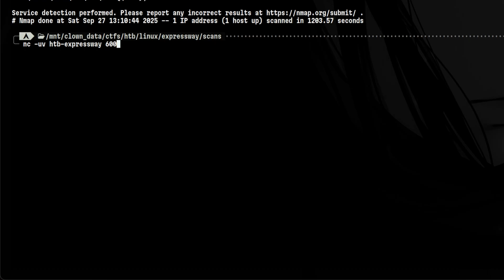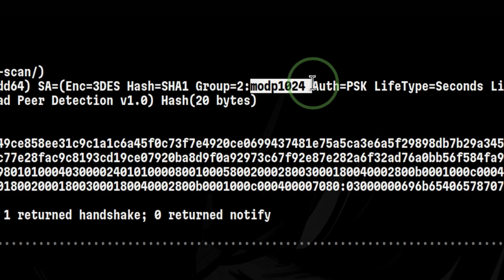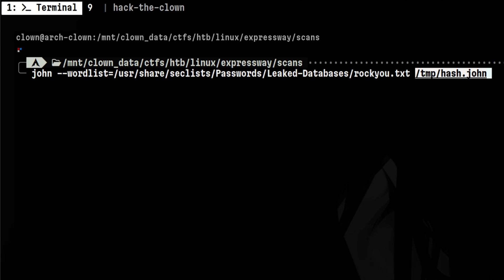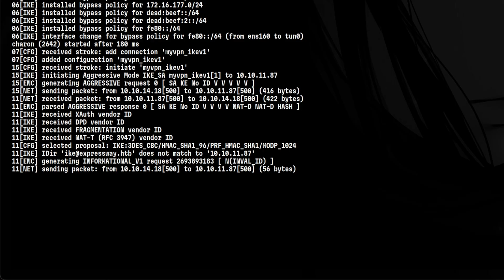Leaking the Pre-Shared Key (Aggressive Mode)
IPSec IKEv1 running in aggressive mode is a faster implementation but less secure.

In this video, we will see how it can be vulnerable by leaking the pre-shared key.

// Chapters

0:00 - Intro
0:28 - Scanning
1:37 - Cracking PSK
2:17 - Connecting to target

// Links